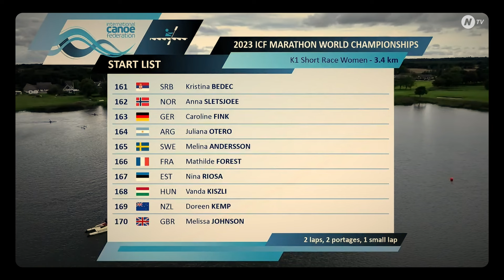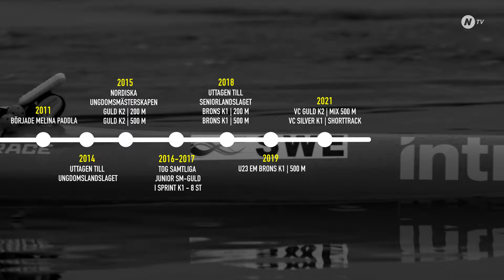The Canoe World Champion | NORDQUIST MÖTER - Melina Andersson #03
Subtitle: ENG/SWE

NORDQUIST MÖTER - MELINA ANDERSSON
I detta avsnitt träffar jag landslagskanotisten Melina Andersson som har siktet inställt på OS i Paris 2024. Jag följer med under en träningsdag och ser hur världseliten tränar.
Vi tar även en återblick på det historiska VM-guldet i Köpenhamn.